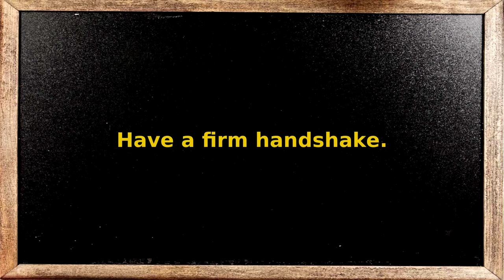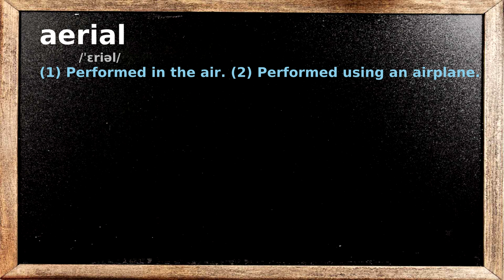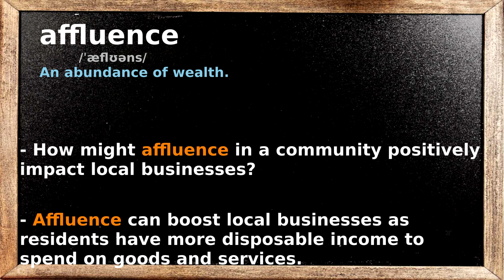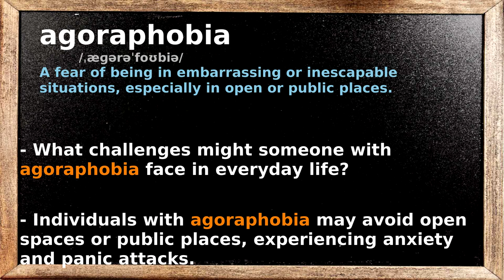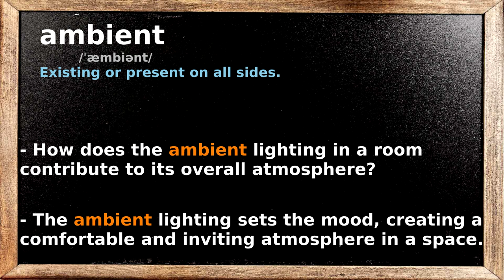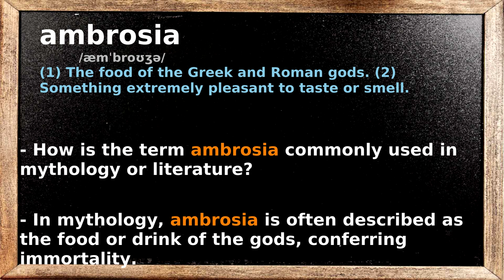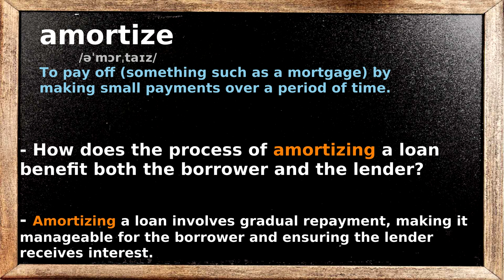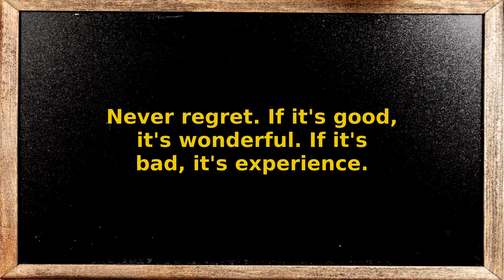Merriam-Webster's Vocabulary Builder #2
0:00:10 - advocate
0:01:09 - aegis
0:02:17 - aeolian harp
0:03:22 - aerate
0:04:16 - aerial
0:05:20 - aerobic
0:06:41 - aerodynamics
0:08:05 - affidavit
0:09:04 - affluence
0:10:02 - aggravate
0:11:06 - aggregate
0:12:08 - agnostic
0:13:18 - agoraphobia
0:14:28 - alleviate
0:15:32 - alphanumeric
0:16:40 - alter ego
0:17:49 - amazon
0:18:50 - ambient
0:19:47 - ambiguous
0:21:03 - ambit
0:21:59 - ambivalent
0:23:14 - ambrosia
0:24:20 - amicable
0:25:20 - amorous
0:26:22 - amorphous
0:27:20 - amortize
0:28:26 - anachronism
0:29:36 - anaerobic
0:30:57 - animated
0:32:04 - animosity